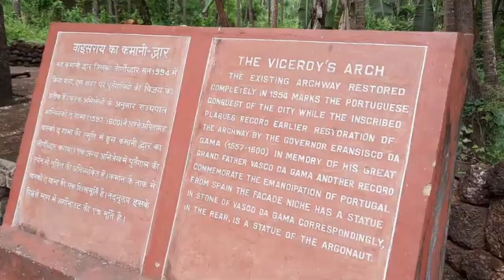St. Cajetan church | Old Goa ⛪ 🛐